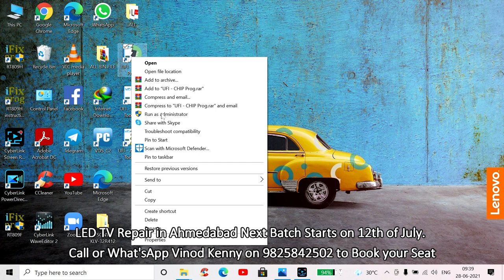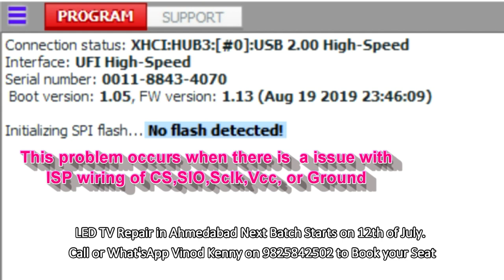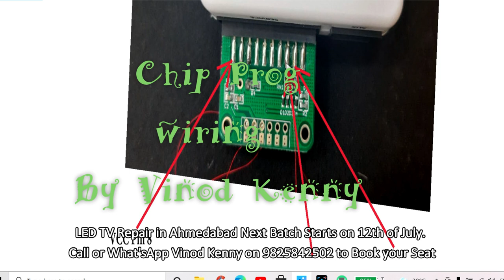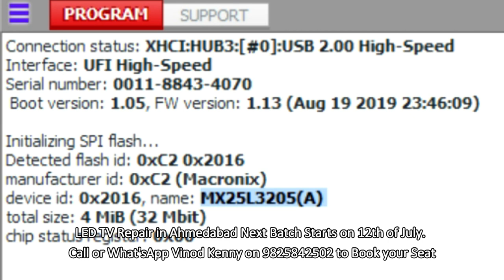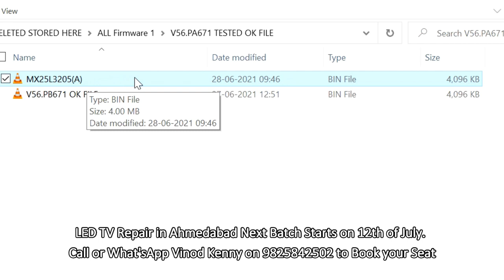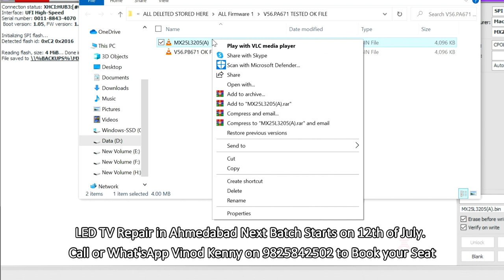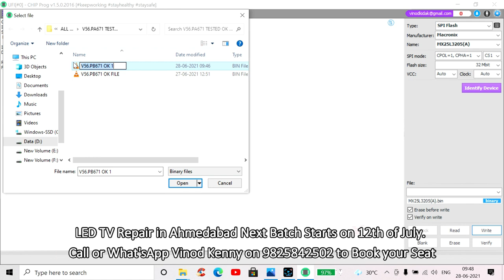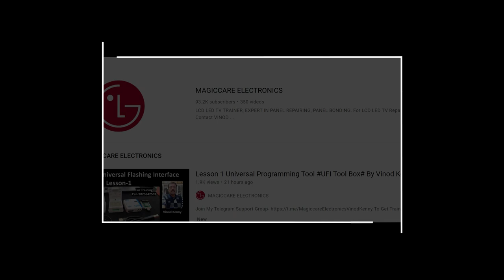Lesson 3 Universal Programming Tool UFI Tool Box# UFI Chip Programming# By Vinod Kenny